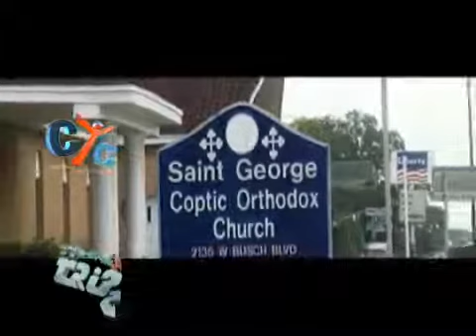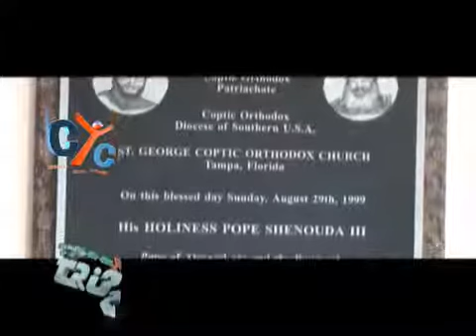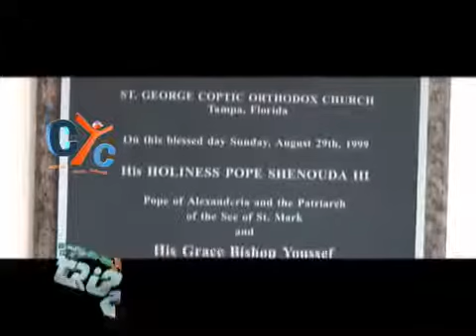Trip to St George Church, Tampa, FL